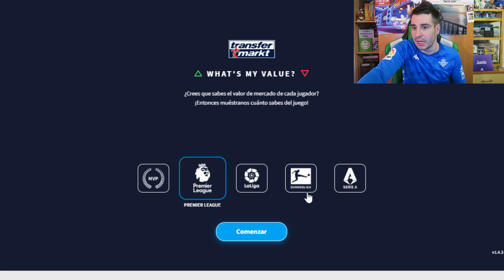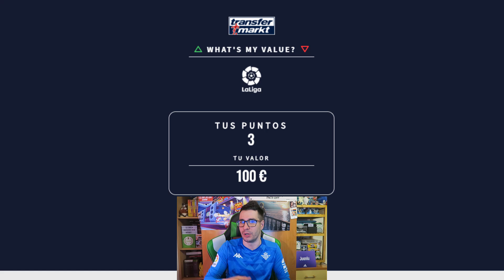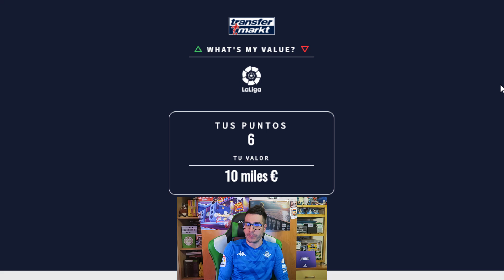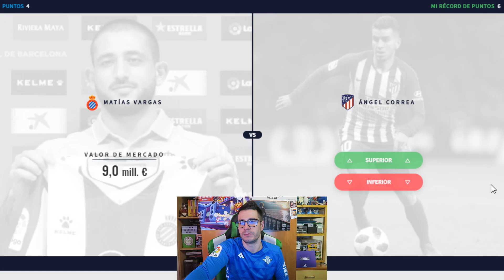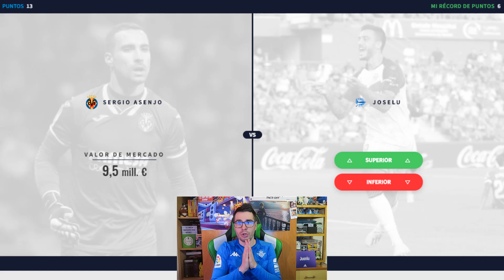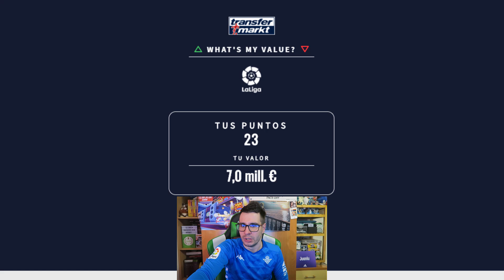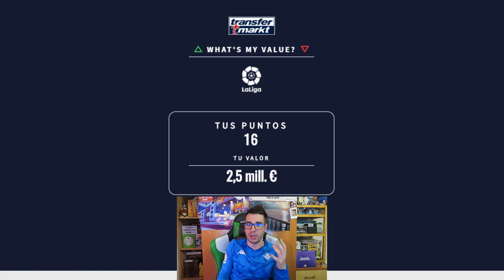¿Qué jugador de la Liga Santander está más valorado?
Hoy os traigo un reto que hay en la web de transfermarkt en el que vamos a jugar para ver quién es el jugador de fútbol más valorado de La Liga Santander de las dos opciones que nos vayan poniendo